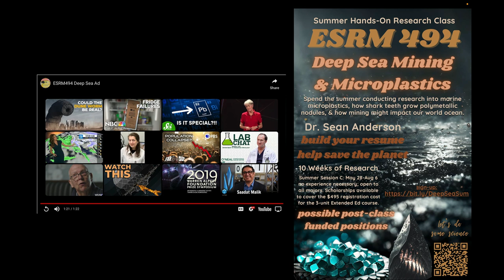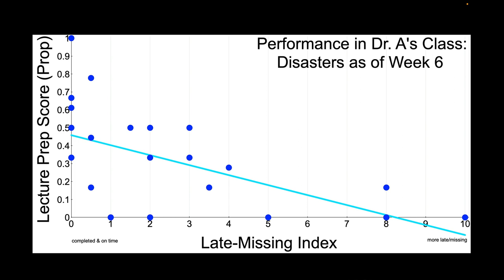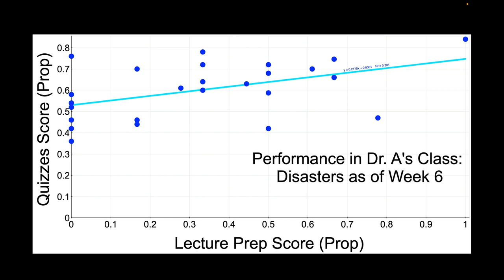Week 7 In Class Announcements